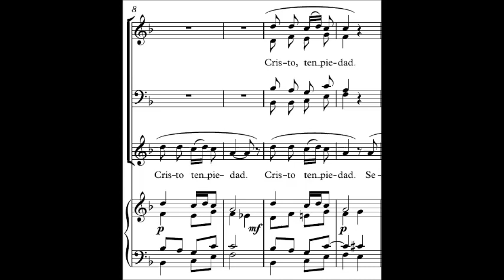Señor Ten Piedad - Alrededor de tu Mesa - F. Palazon (Partitura Organo, Coro, Solista y Pueblo)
Partitura y Audio Original del Señor Ten Piedad de la Misa "Alrededor de tu Mesa" de Francisco Palazon.